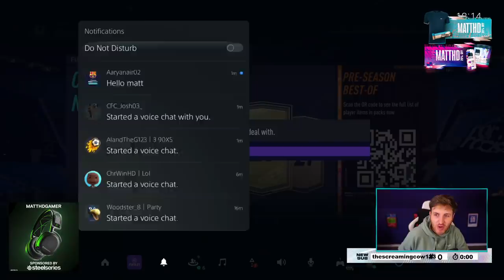These 90+ x 10 Pre Season Packs are Absolutely Broken?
I Opened 7 Guaranteed 90+ x 10 Pre Season Packs! Are they Broken? PSG Messi in FIFA 21 Packs?

FIFA 21 90+ x 10 Pack

FIFA 21 90+ x 10 Pre Season Pack

90+ x 10 Upgrade Pack

Broken 90+ x 10 Packs

Guaranteed 90+ x 10 Upgrade Pack

90+ x 10 SBC